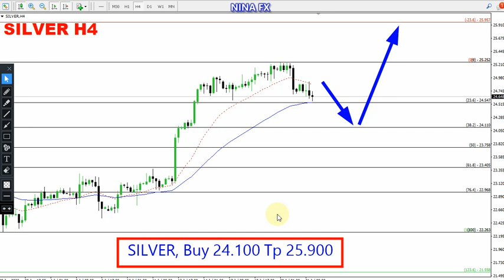Silver Weekly Analysis for July 24-28, 2023 by Nina Fx